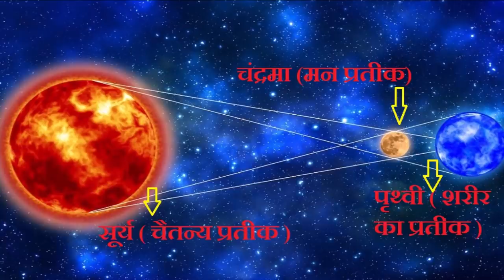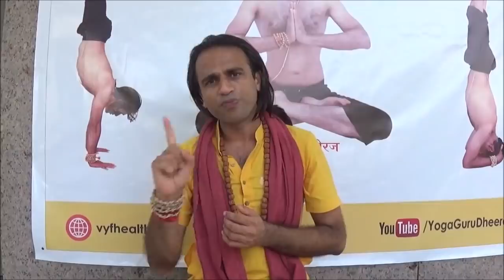सूर्यग्रहण पर क्या बरतें सावधानियां | गर्भवती महिला, पेट उदर रोगी को डर। ग्रहण काबुरा असर। गुरु धीरज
सूर्य ग्रहण यानी Solar Eclipse पर खान-पान में रखें खास ख्याल। खासकर गर्भवती महिला, पेट-उदर रोगी, कमजोर रोगप्रतिरोधक शक्ति यानी Weak Immunity वाले को है गहरा खतरा। सूर्यग्रहण से होने वाले नुक़सान से बचने के लिए क्या क्या बरते सावधानियां ? सूर्य ग्रहण के वक्त योग , आध्यात्मिक साधना , मंत्र व संकीर्तन का क्या है महत्व ? क्या साधना से आप डाल सकते हैं ग्रहण का कुप्रभाव ? वशिष्ठ योगाश्रम के योगगुरु धीरज सूर्य ग्रहण के आध्यात्मकि , वैज्ञानिक व खगोलीय पक्ष को कर रहें हैं इस वीडियो में प्रस्तुत।